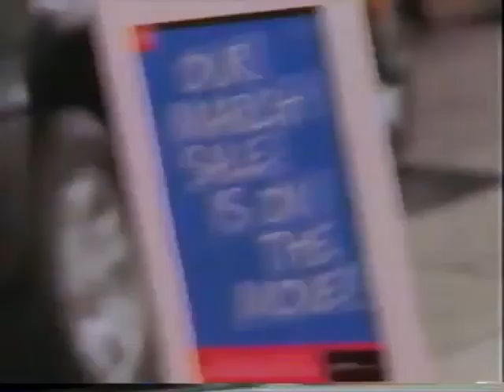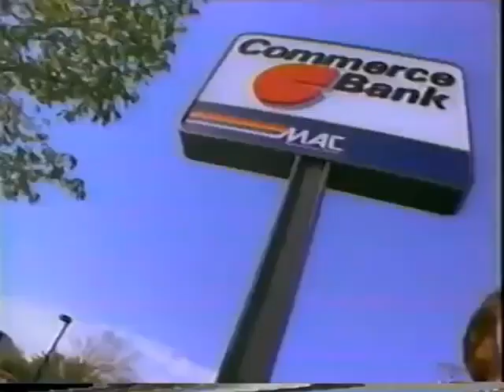March 20, 1998 commercials (Part 2)